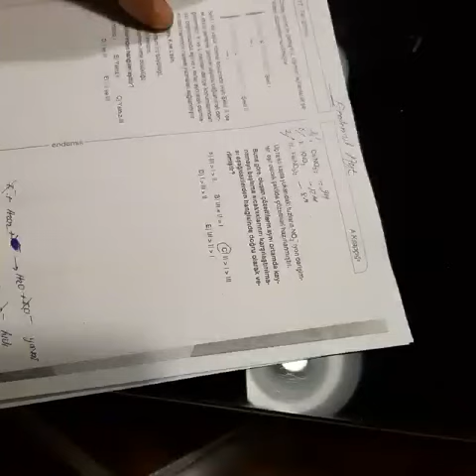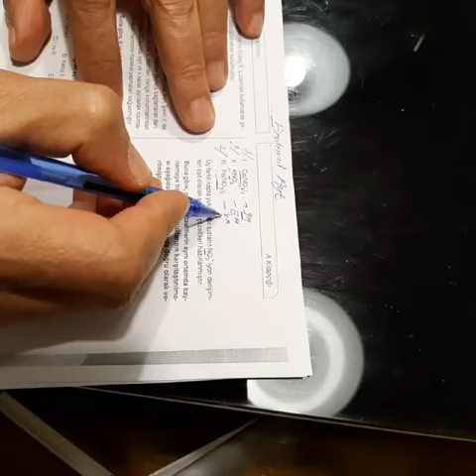12.SINIF ENDEMİK AYT KİMYA